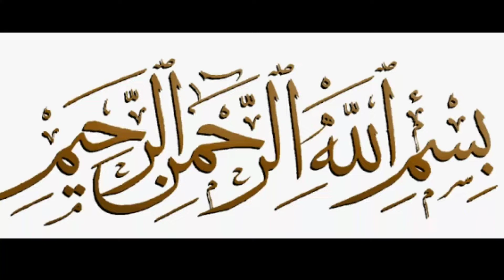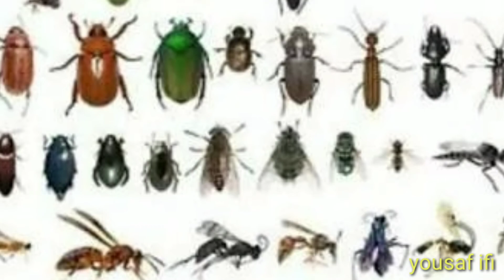Hazoor Pak S.A.W aor ak Harni ka waqia.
Nazreen Hazoor Pak S.A.w aor ak harni ka

qisa sun kar apna Eman taza karain k kesy

ak yahudi Muslman hwa zaroor sunye es

vedio main.aghr vedio achi laghy toh hamry

 chanl subscrib like zarur karain

YOUSAF _IFI